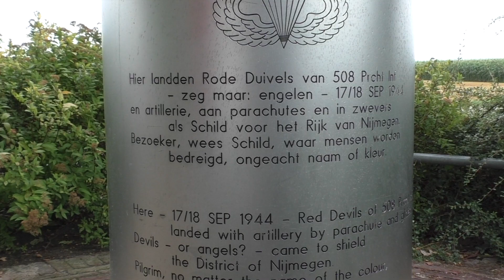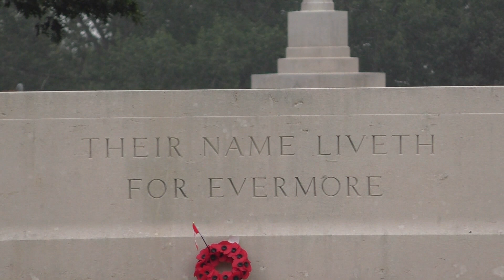videoclip Groesbeek Om nooit te vergeten.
videoclip van Theo Peters en Huub Arents.
camera Theo Vos en Gerrie van der Meulen.
regie Huub Arents.